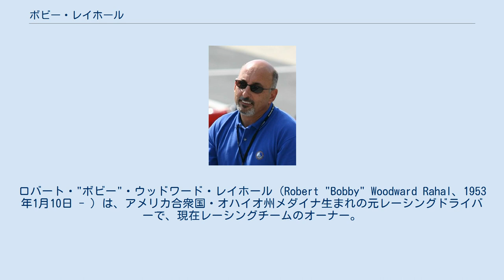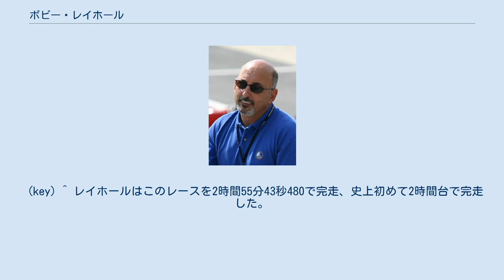ボビー・レイホール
ロバート・"ボビー"・ウッドワード・レイホール（Robert "Bobby" Woodward Rahal、1953年1月10日 - ）は、アメリカ合衆国・オハイオ州メダイナ生まれの元レーシングドライバーで、現在レーシングチームのオーナー。
2004年に国際モータースポーツ殿堂入りを果たした。
 日本においてかつては「レイハル」「レーハル」「ラハル」等と表記されていたが、近年は本人による発音により近い「レイホール」と表記されるようになった。
 ドライバーとしては、3度のCARTチャンピオンとなり、1981年のデイトナ24時間レース、1986年のインディ500、1987年のセブリング12時間レースなどのメジャーレースで勝利を挙げ、チャンプカーでは24レースで勝利を挙げた。
レイホールは1998年に競技生活を引退した。
チャンプカー史上において最年少レースデビュー、生涯獲得賞金第2位、ラップリーダー数第3位、勝利数第4位、ポールポジション数第5位の記録を持つ。
 レイホールはアメリカ大陸でレース活動を開始したが、1978年にはウルフ・レーシングからF3に参戦した。
同年の北米大陸で開催されたF1の2レースに、同じくウルフ・レーシングから参戦した。
翌1979年にはアメリカに戻り、北米でのレース活動を再開した。
 レイホールは1982年に地元オハイオ出身のジム・トゥルーマンがオーナーを務めるトゥルースポーツからCARTデビューを果たした。
 このシーズンはシリーズ第4戦（インディ500を含めると5レース目）で初優勝を果たし、2勝を含め232ポイントを集め、277ポイントでチャンピオンになったリック・メアーズに次ぐランキング2位を獲得するとともに、ルーキ・オブ・ザ・イヤーに選ばれた。
 1986年にはインディ500で初優勝、末期癌に侵されていたトゥルーマンに悲願のタイトルを贈ることにもなった。
その後地元の、またトゥルーマンが設計したミッドオハイオで凱旋優勝を果たすなどの活躍でこの年CARTで初のチャンピオンを獲得する（インディ500の10日後に死去したトゥルーマンに捧げるものでもあった）と、翌1987年もチャンピオンを防衛した。
 1992年、レイホールはカール・ホーガンと共同でレイホール＝ホーガン・レーシングを興した。
レイホールはオーナー・ドライバーとしてシリーズに参戦すると、3度目のチャンピオンを獲得することに成功した。
 レイホールはレイホール＝ホーガン・レーシングを運営していたが、カール・ホーガンが去るとチーム名はチーム・レイホールに変更され、2004年5月にデイヴィッド・レターマンの出資を受けると、レイホール・レターマン・レーシングに変更された。
 レイホールのチームは、バディ・ライスのドライブにより2004年のインディ500を制した。
また、2005年には女性ドライバーのダニカ・パトリックと契約した。
パトリックはインディ500で女性として初のラップリーダーを記録した レイホール・レターマン・レーシングは、2012年よりインディカー・シリーズにフル参戦している。
 ジャガー・レーシング 2001年には、F1のジャガー・レーシングチーム代表に就任。
しかし、なかなか思うような成績を収められないでいた為、かつてともにCARTで戦ったことのある、マクラーレンのテクニカル・ディレクター、エイドリアン・ニューウェイの引抜を画策。
一度はサインを交わしたものの、マクラーレンの総帥、ロン・デニスの説得で結局ニューウェイは翻意してしまう。
このことによりフォード首脳陣の信頼を失ったレイホールはあえなく失脚してしまった。
 (key) ^ レイホールはこのレースを2時間55分43秒480で完走、史上初めて2時間台で完走した。